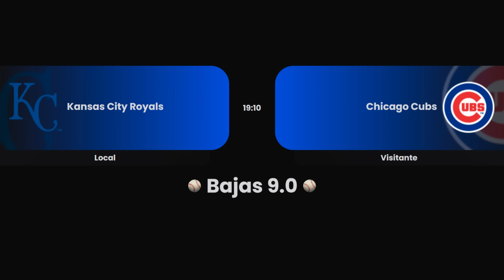🔥 PRONOSTICOS DE MLB PARA HOY 27/7/2024 🔥 PARLEY GRATIS 🔥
♪ Bake a pie (Prod. by Lukrembo)
🏈🏒 Partidos del Sábado 27 de Julio del 2024

 Este video utiliza audio generado con elevenlabs.io
NBA PICKS
NHL PICKS
MLB PICKS
WNBA PICKS

PARLEY NBA
PARLEY NHL
PARLEY MLB
PARLEY WNBA

PRONOSTICOS NBA
PRONOSTICOS NHL
PRONOSTICOS MLB
PRONOSTICOS WNBA